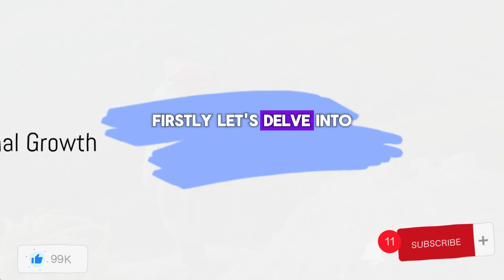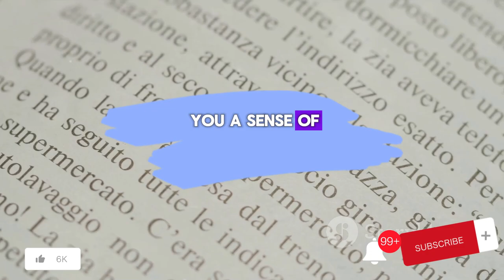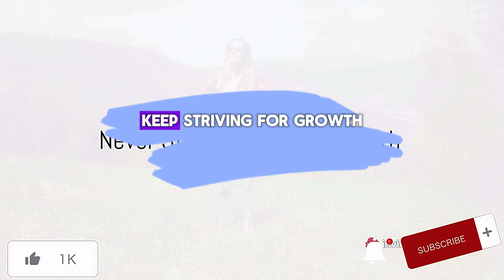Unlock Your Potential: A Journey of Personal Growth and Individuality.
OUTLINE:

00:00 The Essence of Personal Growth and Personality Development
00:25 Personal Growth
00:40 Personality Development
00:55 Stimulating Personal Growth and Developing Individuality
01:42 Unleashing Your Unique Potential
01:54 The Journey of Personal Growth
02:10 Never Stop Striving for Growth
02:21 Embarking on the Rewarding Journey